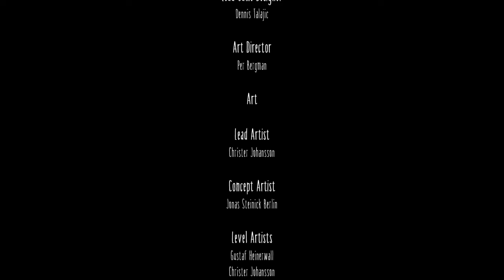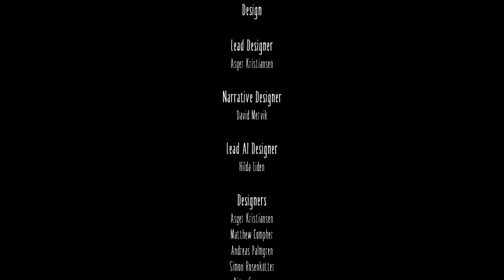Little Nightmars #4 "FINAL DE JOC"